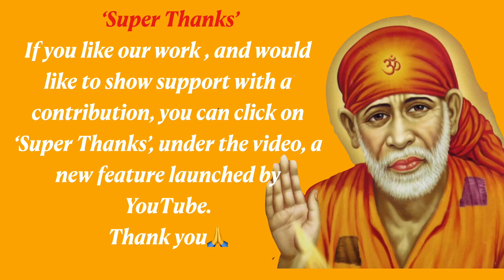Sai Baba Sandesh | Ek Raaz Ki Baat Bataani Hai | 5th Jan '24